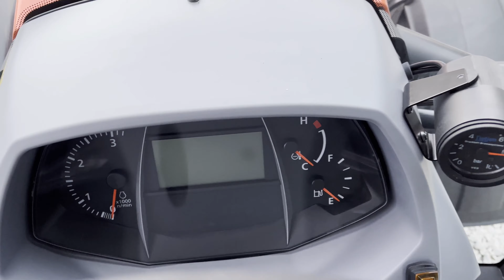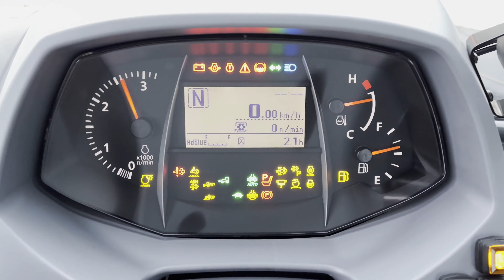BISO obhlídka - Kubota M5092 - walkaround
Obhlídka traktoru Kubota M5092.
Kubota M5002
Pro více informací nás neváhejte kontaktovat.

Části prohlídky:
0:00 - Přední část traktoru
1:30  - Zadní závěs a hydraulika
2:40 - Kabina